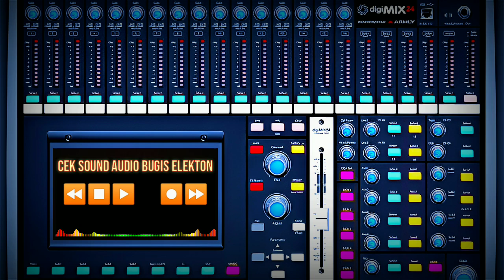🔰 CEK SOUND!!! BUGIS AUDIO ELEKTON ARANSEMENT KEYBOARD YAMAHA